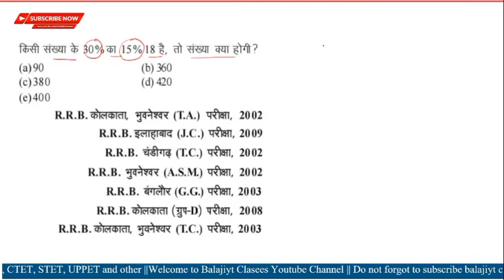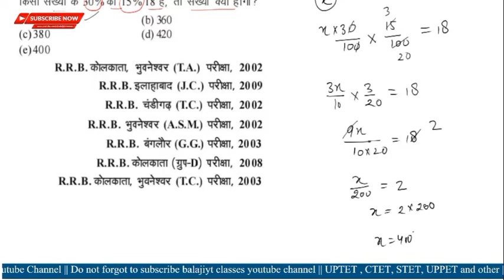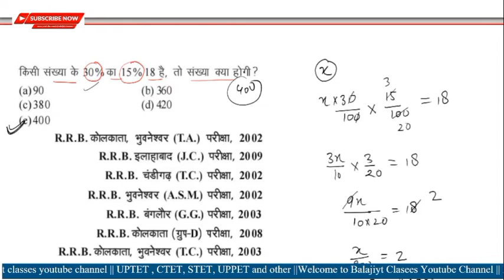rrb group d percentage question